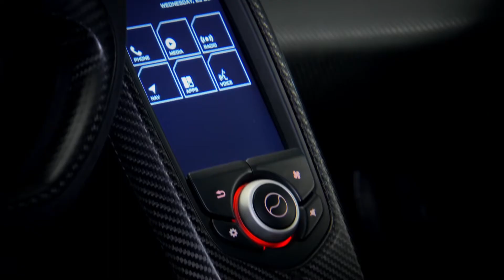McLaren Montage: Juicy J, Wiz Khalifa, TY Dolla $ign - Shell Shocked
McLaren Montage featuring the McLaren F1, MP4-12C, 650s, 675lt, 720s, the P1 and the all-new McLaren Senna.

Featured song: Juicy J, Wiz Khalifa, TY Dolla $ign - Shell Shocked